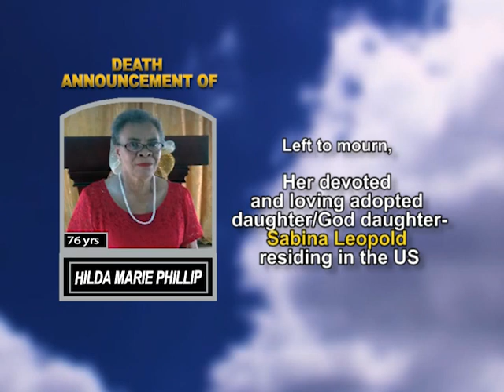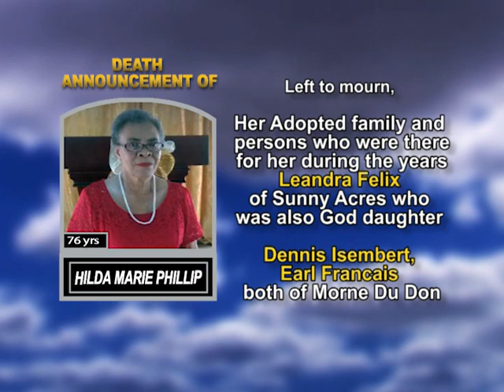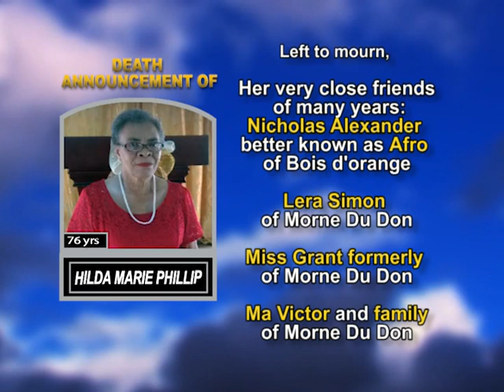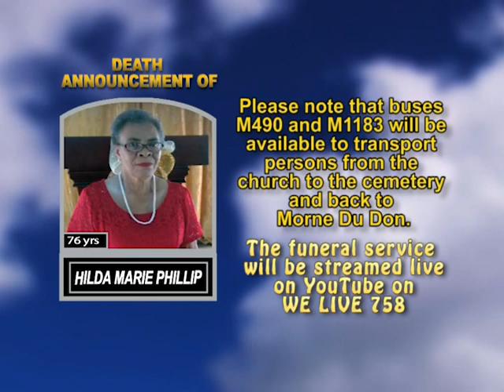Hilda Marie Phillip long